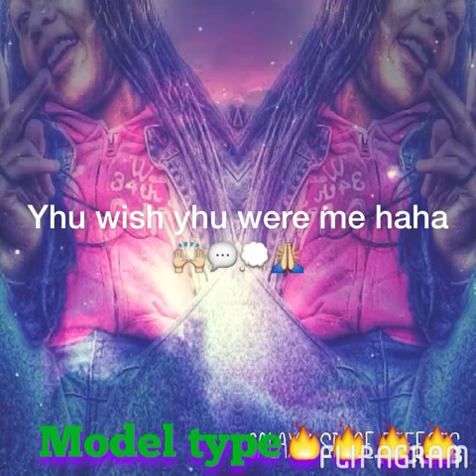Flipagram - Yhu wish yhu were me haha 🙌💬💭🙏